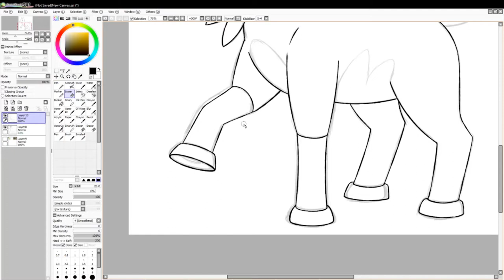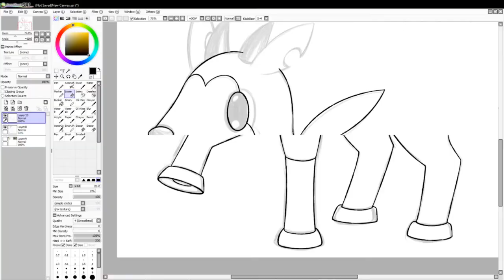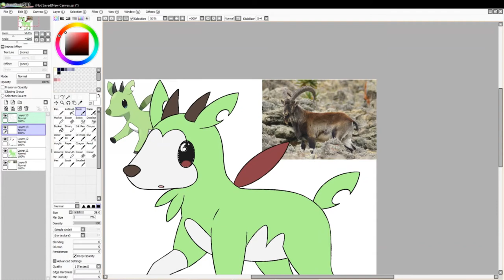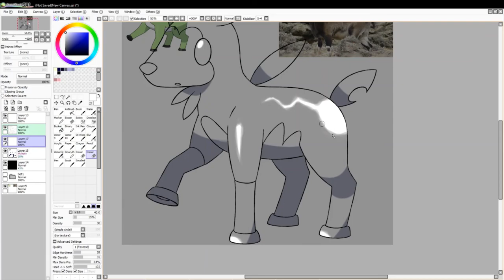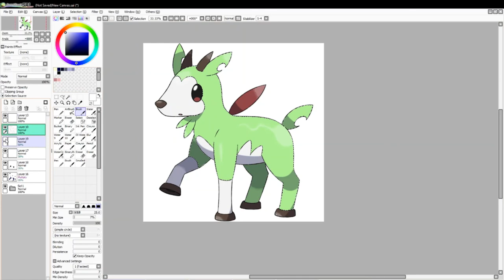Let's Draw Fakemon: #446 - Bexer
Process of drawing #446 in my Fakedex: Bexer